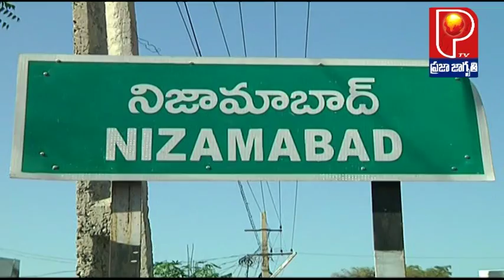MINISTAR PRAGATHIBHAVAN || NIZAMABAD || BREAKING NEWS || LATEST NEWS || PRAJA JAGRUTHI TV